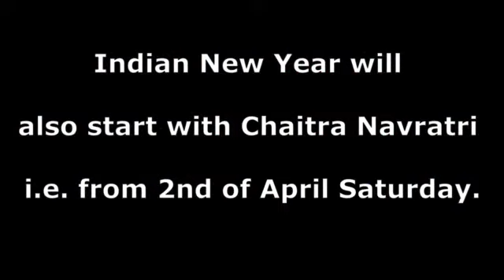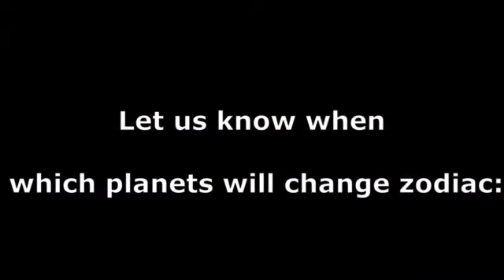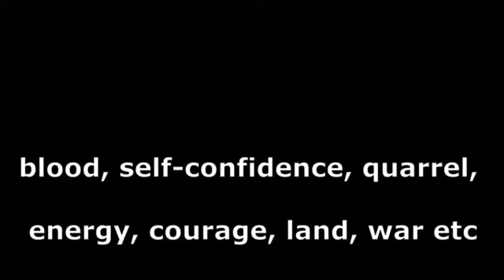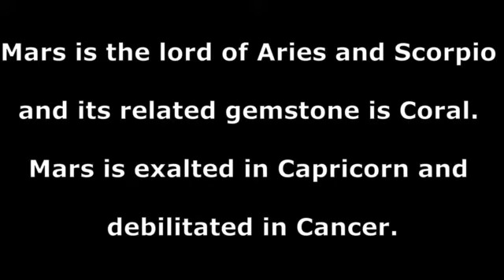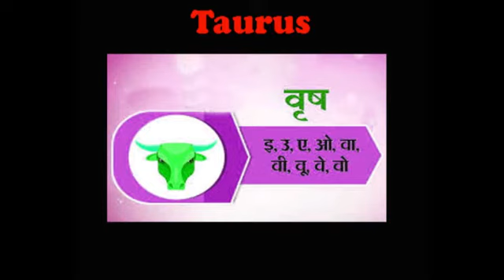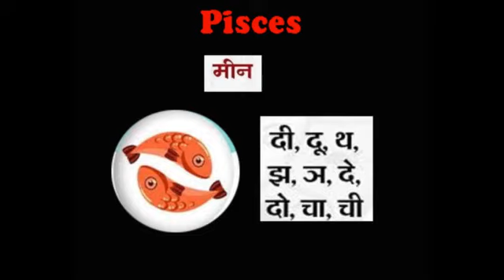which planets will change zodiac in April 2022 check predictions by vedic astrologer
Which planets will change zodiac in April 2022, अप्रैल मे कौन से ग्रह बदलेंगे राशि और क्या होगा राशिफल, check predictions as per vedic astrology by astrologer Om prakash(astroshree.in).

April 2022 is going to be a wonderful month because this time in April many planets are going to change their zodiac, along with 2 amavasya and 1 Poornima i.e. full moon night will be available, whose effect will be seen everywhere.

Indian New Year will also start with Chaitra Navratri i.e. from 2nd of April Saturday.

2 planets will enter their exalted sign.

Which planets will change zodiac in April 2022, अप्रैल मे कौन से ग्रह बदलेंगे राशि और क्या होगा राशिफल, check predictions as per vedic astrology
Which planets will change zodiacs in April

हिंदी में पढ़िए अप्रैल में कौन कौन से ग्रह बदलेंगे राशि ?

Let us know when which planets will change zodiac:
On Thursday, April 7 at around 2:45 PM, Mars will transit in Aquarius and become neutral.
On Friday, April 8, at 11:52 am, the planet Mercury will transit in Aries, which is an neutral sign of Mercury, it will remain in it till April 24.
On Wednesday, April 13, at 11:21 AM, Jupiter will enter Pisces.
On Thursday, April 14, the Sun will transit in Aries at 8:33 am and will remain exalted for the next 1 month.
On Wednesday, April 27, the planet Venus will enter Pisces at 6:16 PM and will become exalted.
On Friday, April 29, Shani will enter Aquarius at 2:08 pm, this is Saturn's own sign.
Let us know what will be the effect on 12 zodiac signs if Mars enters Aquarius?